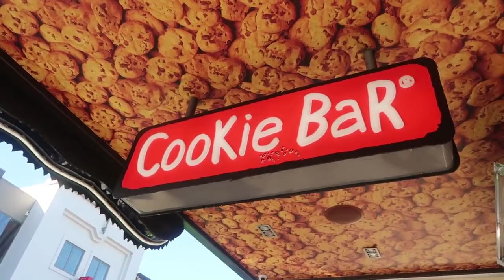Love to travel in Queenstown New Zealand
This content is from the Smay Moore under the creative common of YouTube channel.